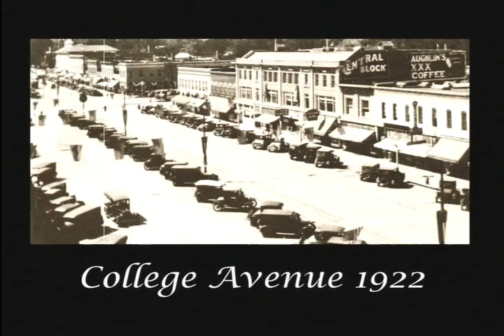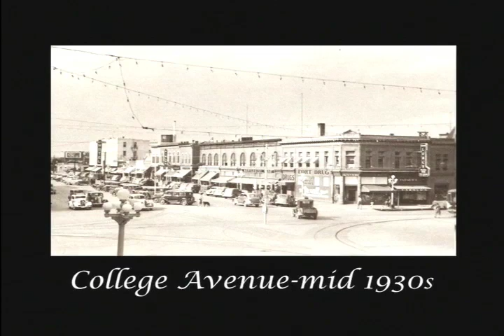fort collins colorado-town history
A documentary about the town of Fort Collins, Colorado-produced and narrated by Brett Goldstein.